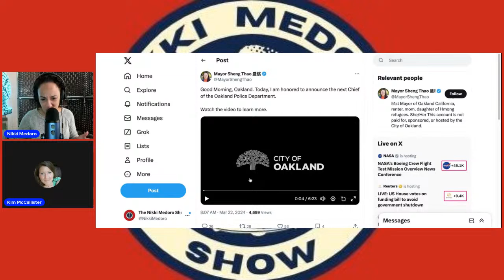Raising retirement age/Govt shutdown/Trump losing assets/Hermes Birkin suit/March 22, 2024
John Rothmann joins us for our weekly Political Roundup including whether the government is shutting down, will Trump's assets really be seized and does student loan forgiveness help or hurt Biden?

Antitrust Lawsuit Targets Hermes Birkin Bag Market
Luxury retailer Hermes may have to sell their prized Birkin bags to everyone!

And it's Friday, so we'll have movies with Tim Sika!